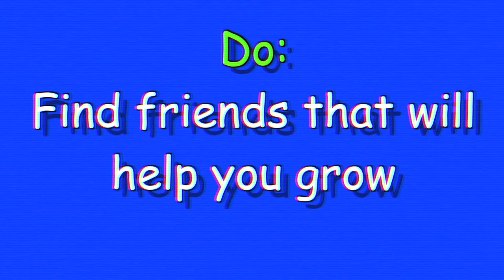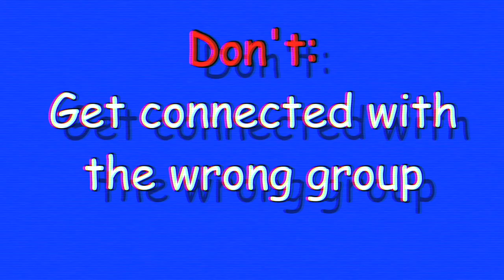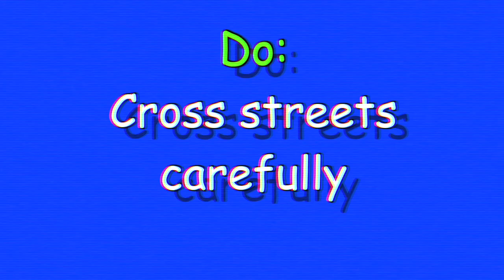Freshmen Dos and Don'ts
A Mizzou CCH instructional video on how to survive as a freshman in college (also, it's a promo for our Freshmen Night).